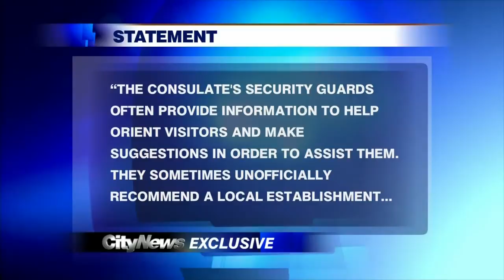Convenience Store operates baggage check for U.S. Consulate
A Toronto convenience store has been profiting off visitors to the U.S. Consulate by offering a bag check service. CityNews reporter Tracy Tong went undercover to find out more.